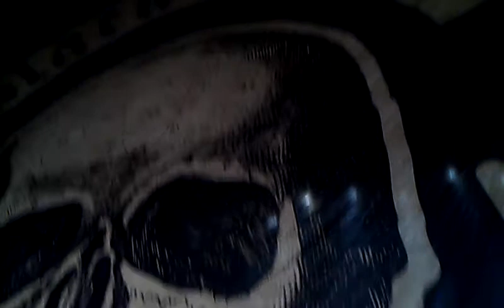Montreal ,pop evil, massed, bls